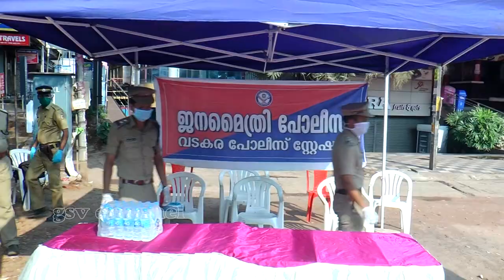ഹൈവേയിൽ ഡ്യൂട്ടി ചെയ്യുന്ന പോലീസ്കാർക്ക് വെള്ളം ഗ്ലൗസ് മാസ്ക് എന്നിവ എത്തിച്ചു